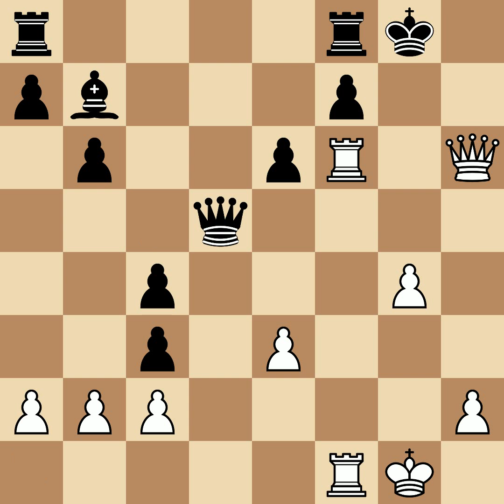Tartakower, Saviely vs Nimzowitsch, Aaron | Copenhagen, 1923, 1|2-1